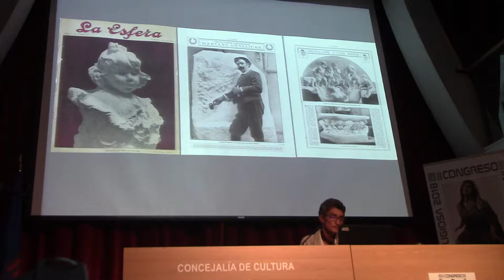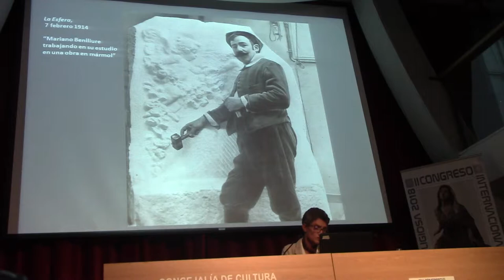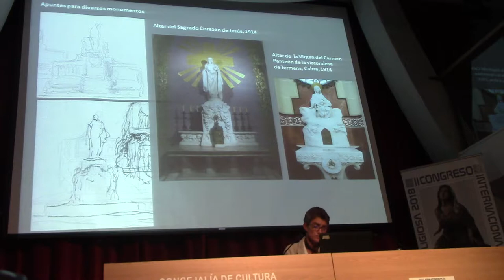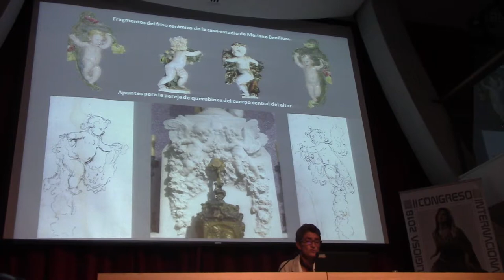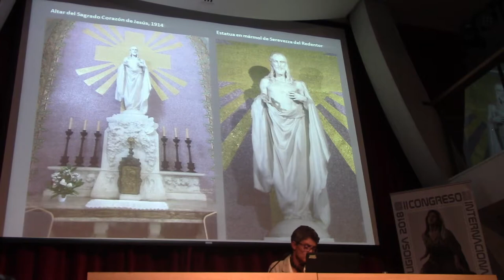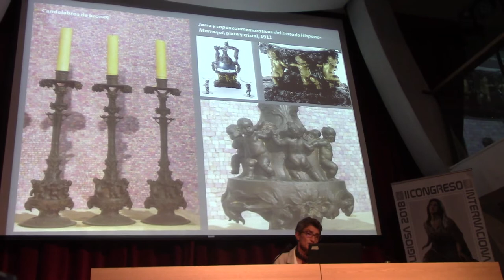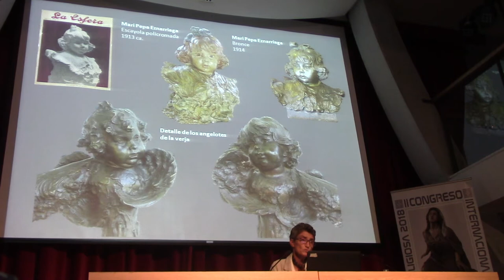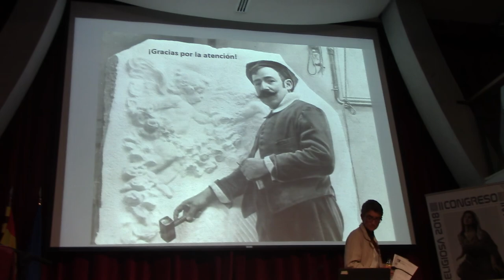02 ESCULTURA RELIGIOSA DE MARIANO BENLLIURE SEGÚN LUCRECIA ENSEÑAT BENLLIURE